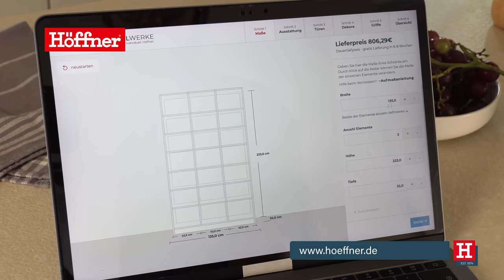Höffner Möbelwerke // Ihr perfektes Möbel nach Maß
Ob Dachschräge, enge Nische oder komplette Einrichtungsplanung – Möbelwerke bietet die ideale Lösung. Bestimmen Sie Maße, Ausstattung und Design individuell nach Ihren Wünschen. Nach 6 bis 8 Wochen liefern wir Ihr maßgefertigtes Möbelstück kostenfrei zu Ihnen. Unser Versprechen: Alle Produkte der Höffner Möbelwerke haben eine erstklassige Qualität mit 5 Jahren Garantie.